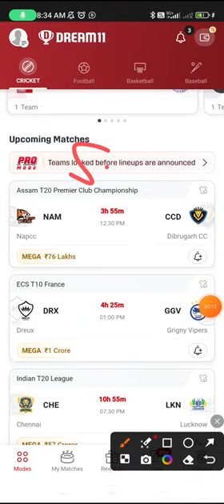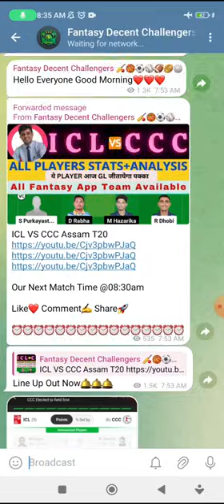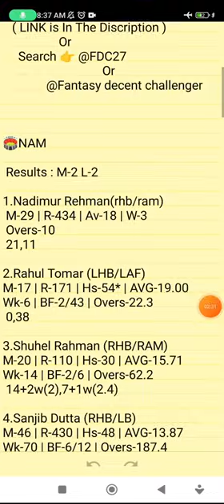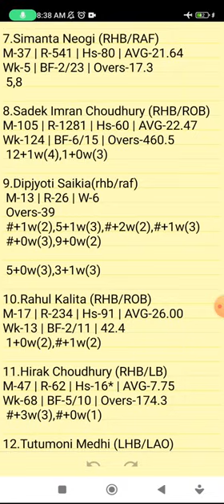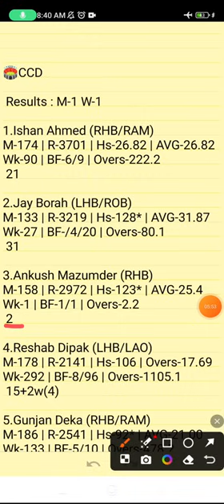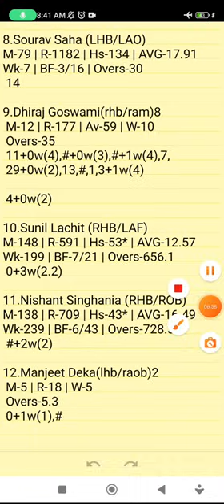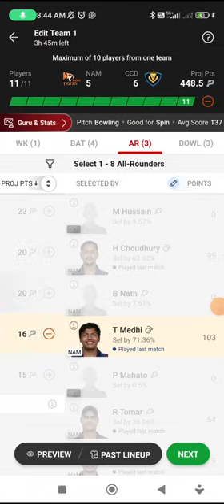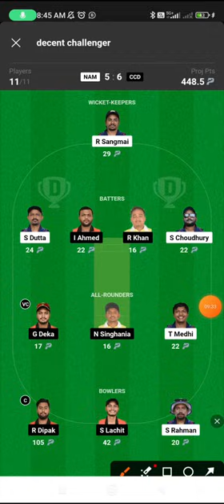NAM VS CCD | NAM VS CCD DREAM11 TEAM PREDICTION | Assam T20 Premier Club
Own Risk "

NAM VS CCD | NAM VS CCD DREAM11 TEAM PREDICTION | Assam T20 Premier Club Championship